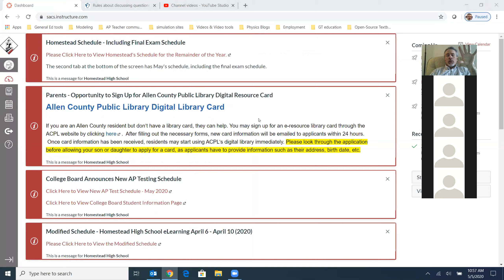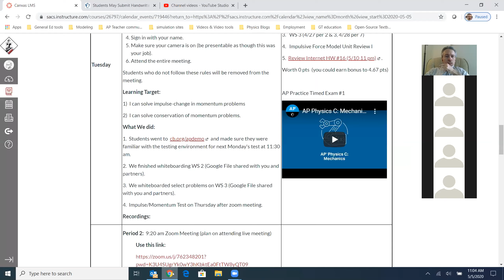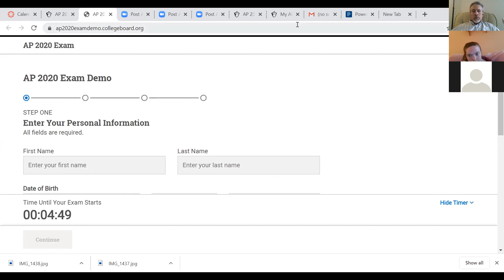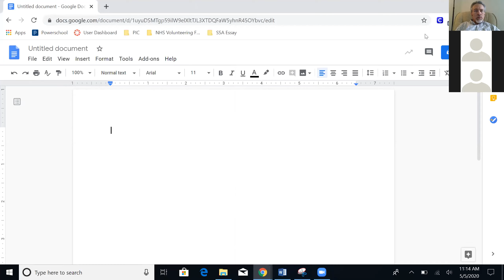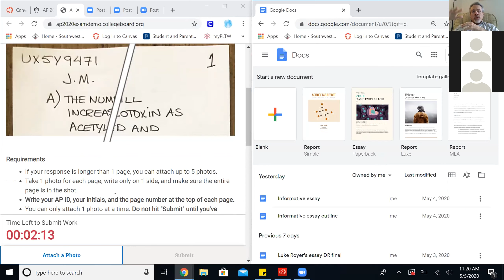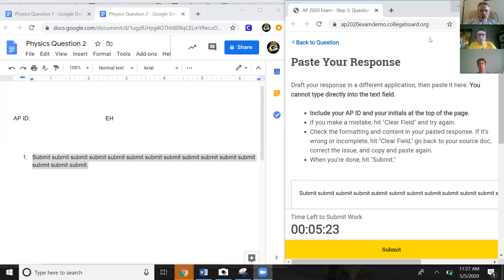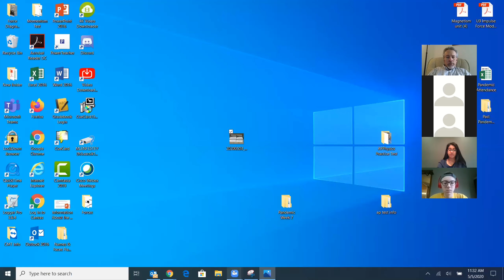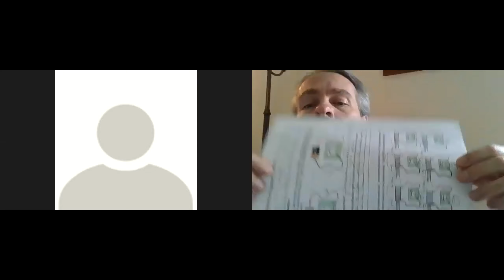AP Physics Demo exam day (period 7)